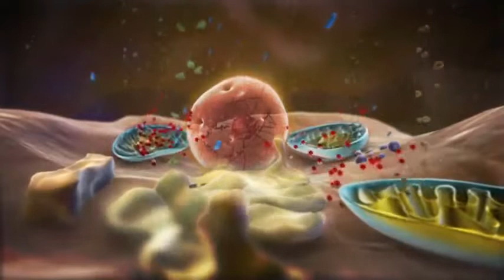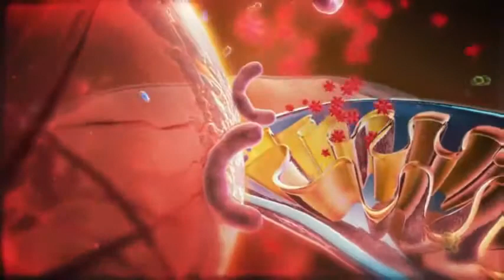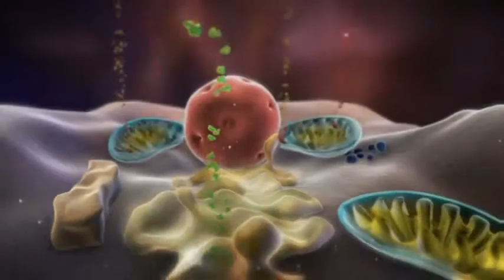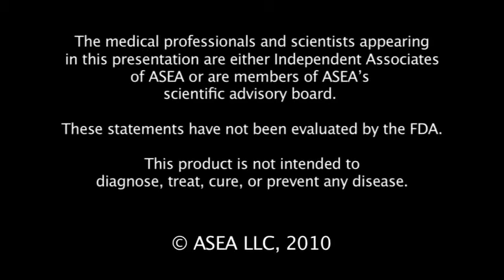ASEA Stories Dr Samuelson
THE EMERGING FIELD OF REDOX SIGNALING
|undefined

Volumes of research from independent scientists around the world confirm the vital nature of Redox Signaling to cell health. And every day more research and published articles are appearing about Redox Signaling, making it one of the fastest growing research fields in science.

ASEA is the first and only stable, perfectly balanced mixture of these Redox Signaling reactive molecules that exists outside of living cells, and can be used to help maintain proper balance inside the body to support the immune system and healing process.